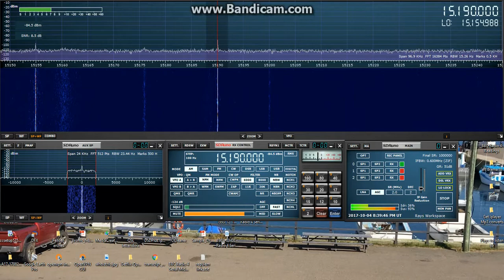Radio Inconfidencia Belo Horizonte Brasil 15190khz 04/10/2017 20:38 UTC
A rather noisy poor signal from Radio Inconfidencia but its the first time that i have been able to discern audio from my home location whilst using the SDRPLAY RSP1 and Wellbrook ALA1530 in Eastern Passage Nova Scotia.